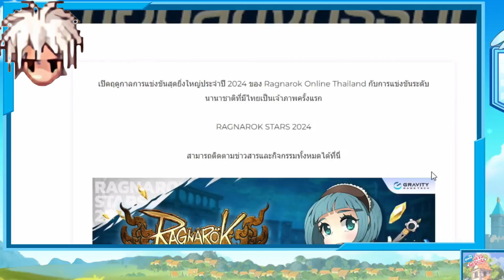คุยกันล่างพรอน EP.206 (แบบสั้นๆ) 22/8/67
ดูเต็มได้ที่